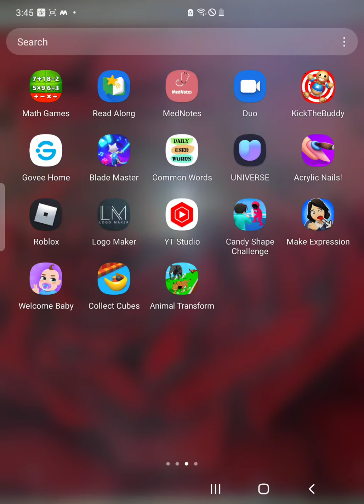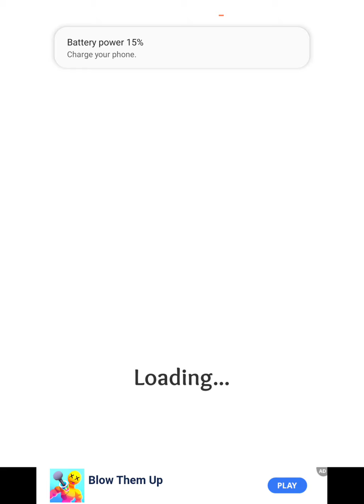Game for kids and girls Acrylic nails!